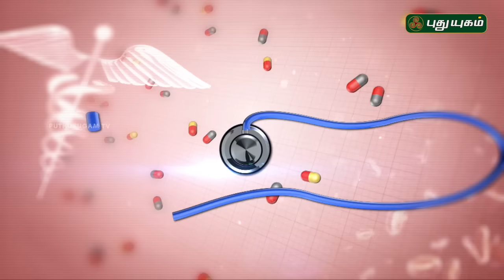Doctor On Call | 01/02/2017 | Puthuyugam TV